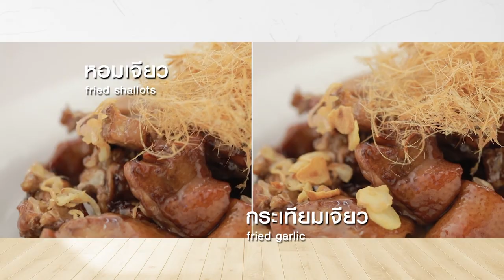เป็ดพะโล้ทอดสมุนไพร สูตรเด็ด ทำง่าย สไตล์ "อ.ยิ่งศักดิ์"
เป็ดพะโล้ทอดสมุนไพร
Fried five spice duck with herbs

ผลิตภัณฑ์ : น้ำมันปาล์ม  ตรามรกต

สิ่งที่ต้องเตรียมสำหรับ(การทอดเป้ดพะโล้และสมุนไพร)

เป็ดพะโล้สับเป็นชิ้น   ½ ตัว
ใบมะกรูดฉีกก้านกลาง   10 ใบ
ตะไคร้ หั่นยาว 2 นิ้ว ทุบให้แตกยีเป็นเส้น  3 ต้น
พริกขี้หนูแห้ง   10 กรัม
หอมแดงหั่นบาง   60 กรัม
กระเทียมหั่นบาง  60 กรัม

1.ใส่น้ำมันปาล์มตรามรกตลงในกระทะ ตั้งไฟจนร้อน ทอดเป็ดพะโล้จนสุกกรอบ
ตักขึ้น วางบนกระดาษซับมัน
2.ใส่ตะไคร้ หอมแดง กระเทียม  หอมแดงซอย ใบมะกรูด และพริกขี้หนูแห้ง ครั้งละชนิด
ทอดแต่ละชนิดจนเหลืองกรอบตักขึ้นวางบนกระดาษซับน้ำมันเตรียมไว้

สิ่งที่ต้องเตรียมสำหรับ(การทำน้ำปรุงเป็ดพะโล้ทอดสมุนไพร)

น้ำมะขามเปียก คั้นข้น 50 มิลลิลิตร

1.ใส่น้ำมะขามเปียก น้ำปลา น้ำตาลปี๊บ น้ำตาลทราย เกลือป่นเสริมไอโอดีนและน้ำ
และน้ำลงในกระทะ ตั้งไฟคนผสมจนเดือดข้นและเหนียวใส่เป็ดพะโล้ที่ทอดไว้
ลงคลุกให้ทั่วดี ปิดไฟยกลง
2.ตักเป็ดพะโล้ทอดสมุนไพร ใส่ภาชนะสำหรับเสิร์ฟ โรยหน้าด้วย ตะไคร้ทอด ใบมะกรูดทอด พริกขี้หนูแห้งทอด หอมเจียว และกระเทียมเจียว พร้อมรับประทาน

▲Line @yingsakfood